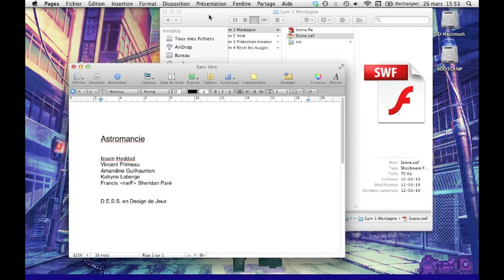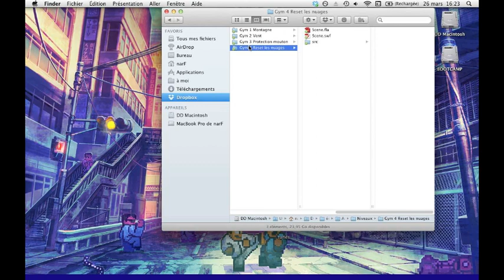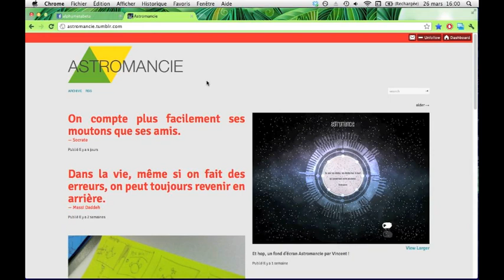Démo Astromancie - 26 mars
Petite présentation du prototype d'Astromancie. Les pouvoirs sont presque tous fonctionnels, mais les graphiques n'ont pas encore été intégrés.